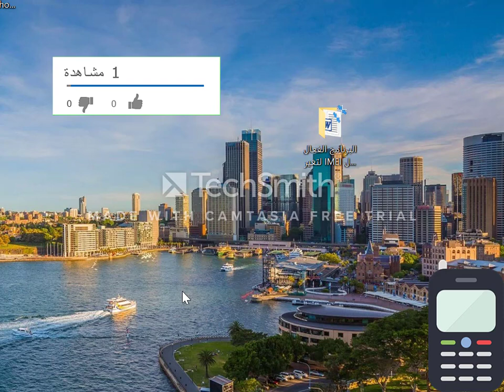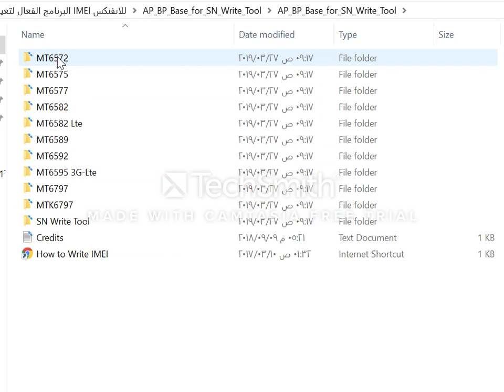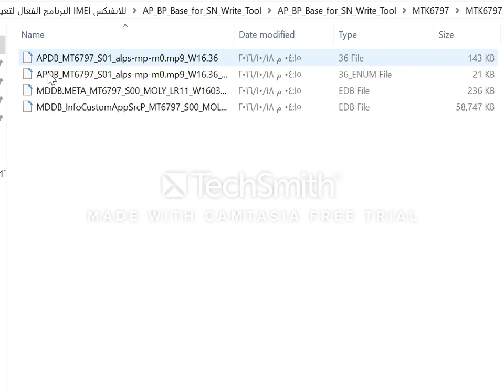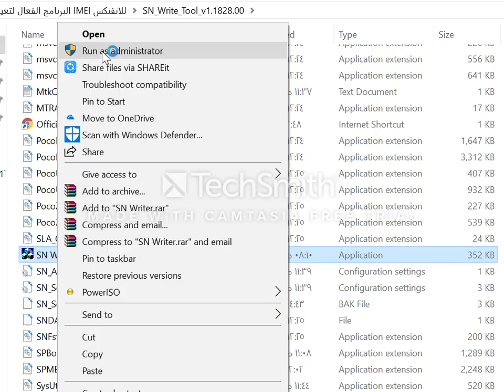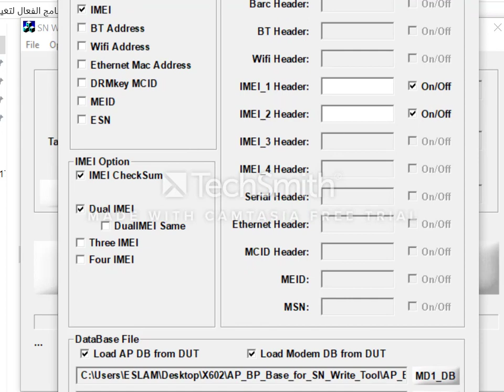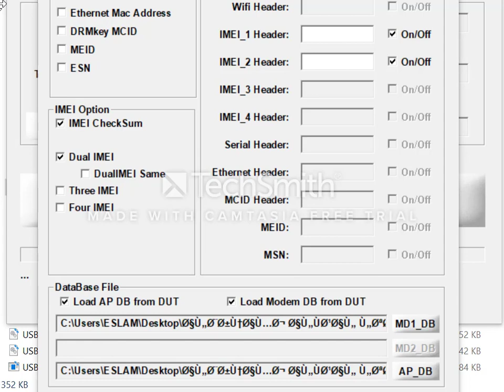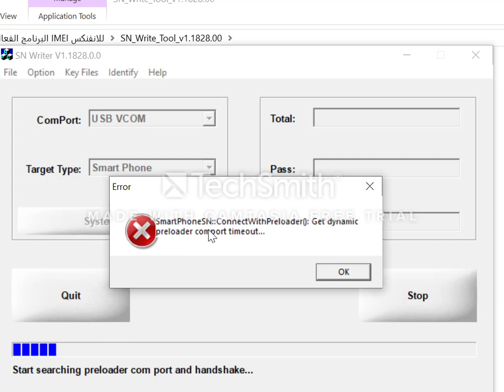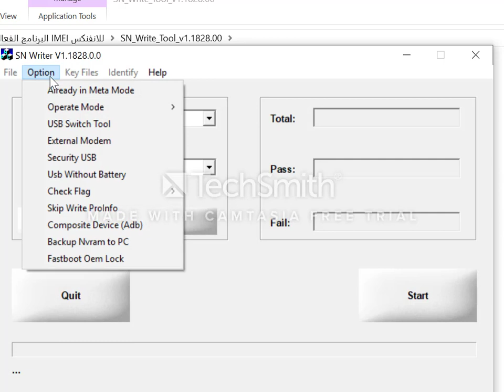انفنيكس زيرو 4 بلوس X602، imei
يا شباب فى معلومه ناقصه فى الفديو علشان تعمل تغير الرقم صح . الملفين الى انت بتجيبهم للجهاز بتاعك يستحسن تنزل سفت كامل ملفات للسوفت وتخدهم منهم ملفات ap . dm  علشان تكتمل معاك الخطوه . كمان بعد ما تعمل رستار للبرنامج اقفل الجهاز خالص و واطغد على زر الصوت الاسفل ووصل الكبل علشان تخش فى وضع المود . وشكرا
شرح تفعيل او نسيان الرقم السرى imei